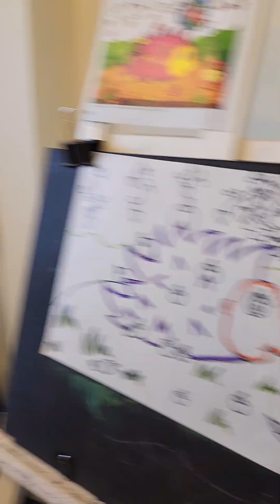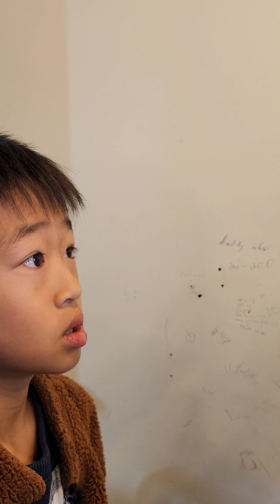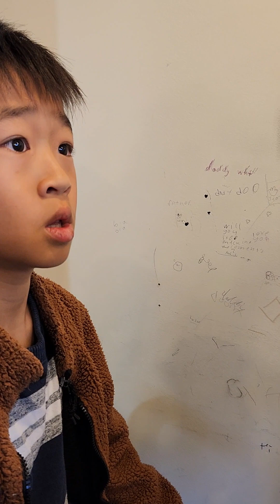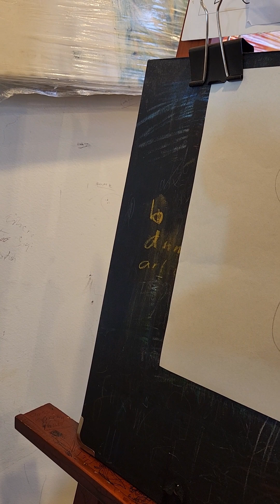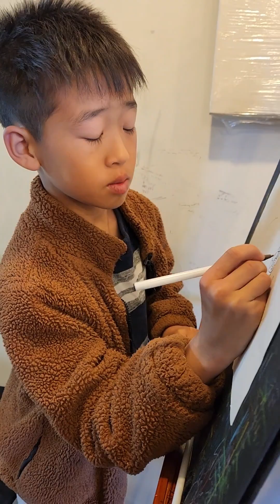假期，热爱画画的宝贝们，其中，加一小时的家伙，是曾经最捣蛋鬼的代表称呼“屎”哥哥（小时候给女生的画上，画屎）如今实力达到“牛哥哥”的级别！